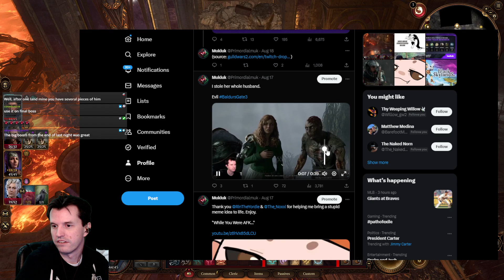Mukluk Plays (Evil) Baldur's Gate 3 (Tactician Difficulty) Part 60